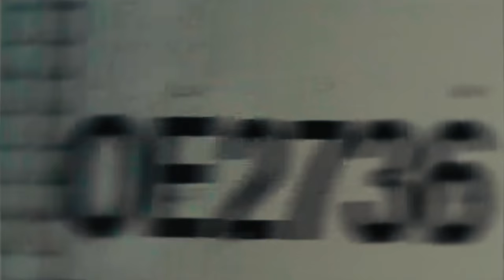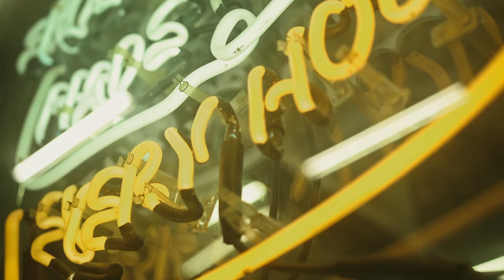B Tamir - Money Dance (.prod by b1shrel) (Official Video)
Performed by B Tamir
Beat by b1shrel
Video by Ihembayar
Mixed & Mastered by Tuana
Mad Suey Records
Монгол Ахан Deuce 2022